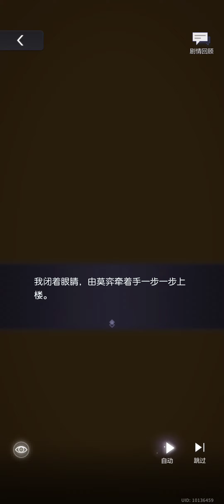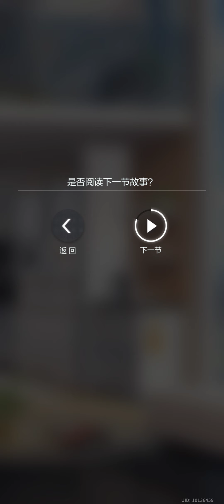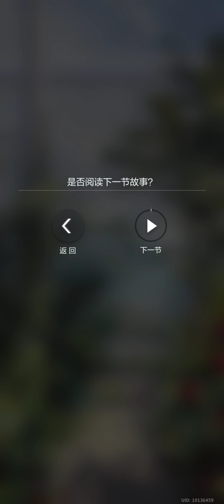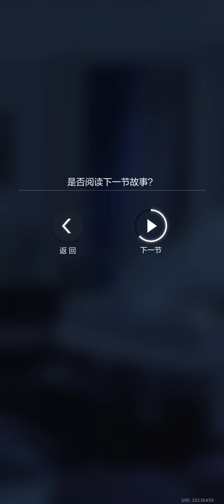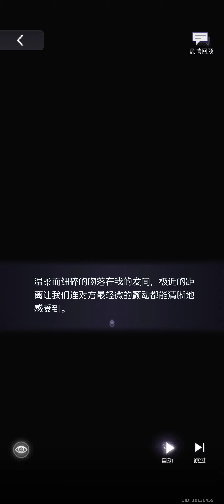(EN Sub) Vyn Richter 3rd Anniversary SSS Card - Duet for the Ages | 未定事件簿三周年 莫弈SSS思绪【斯年以沫】剧情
Happy 3rd Anniversary, Tears of Themis!!

1. I'm only translating in the name of love since this card isn't released in Global server yet and would probably take quite some time till its release. 本頻道的一切翻譯皆為非官方翻譯，偶爾為愛發電而已。
2. Kindly note that different translators may translate the words differently. I am not a professional and English is not my native language. So please let me know if you have a better suggestion in the translation too! Constructive feedbacks are always welcomed!
3. You may consider checking other Vyn cards here before reading this card (not full collection btw)
4. Please inform me (politely, please) if there are typos/ mistranslated words so I can fix them! Thank you in advance ^^
5. SSS cards are different from SSR cards. SSS cards have 0.8% rate of pulling while SSR is 1%. Interactive mode is basically unlockable with duplicates of the same card but I'm not talking about the mechanics here.

Timestamps:
Story 1/6 01:00:20
Story 2/6 06:31:05
Story 2/6 (Alternate Choice) 12:22:01
Story 3/6 13:19:21
Story 4/6 22:12:06
Story 5/6 26:14:07
Story 6/6 32:32:15

Notes:
[1] The legal term for receiving house keys when purchasing a property.
[2] In Chinese traditions, there are days and certain hours of the day that are suitable for doing certain things - moving houses included.
[3] Just an Asian way to address someone, not an actual aunt.
[4] 良辰安宅 means to choose an auspicious time to move homes, for everything to go smoothly. It’s a way to say your blessings.
[5] I didn’t check the EN version of these lines (I play in CN even in Global version tbh), but they are respectively from their first encounter, his confession, and his proposal. Translations are most likely different from the global version.

Character: Vyn Richter (CV: Mo Yi)
Game language: Chinese (Simplified)
Developer: MiHoYo
Game Age Restrictions: 16 and above